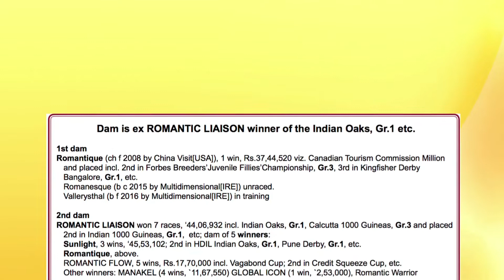MULTIDIMENSIONAL[IRE] x ROMANTIQUE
Bay Filly Feb 21, 2017